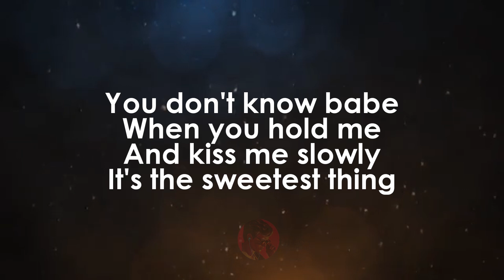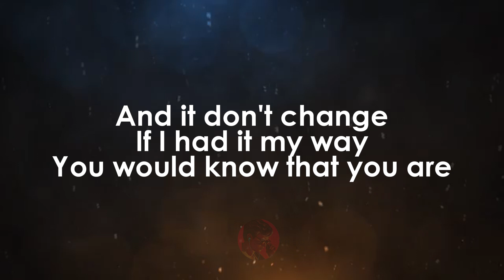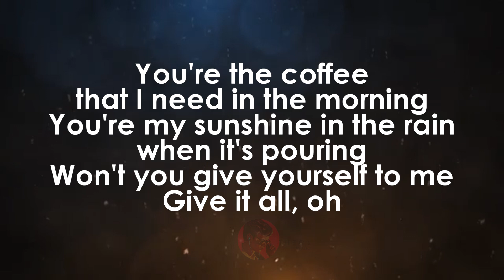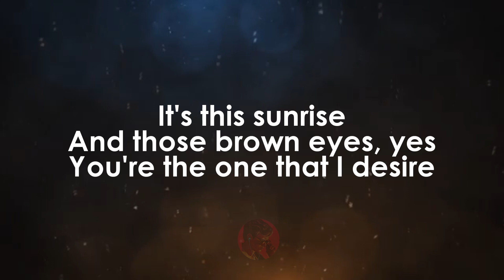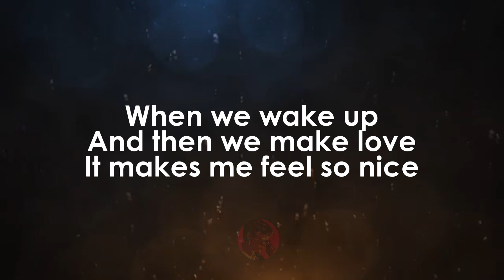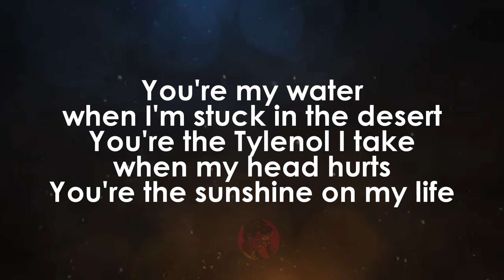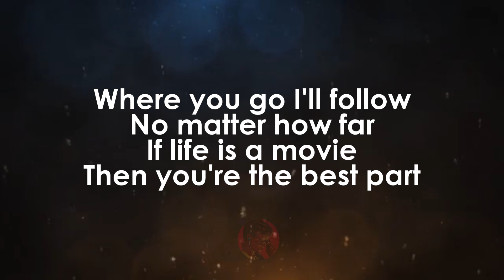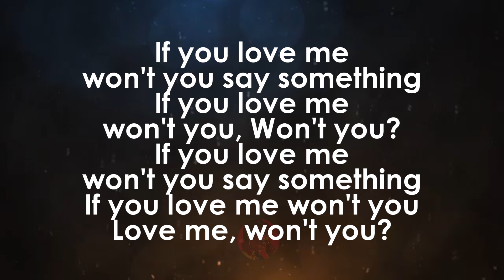Best Part | Daniel Caesar ft H E R